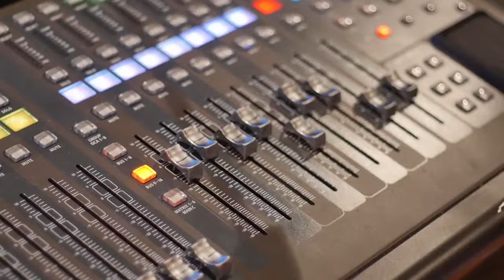Alison Barrett of Maurice Blackburn - Know your rights